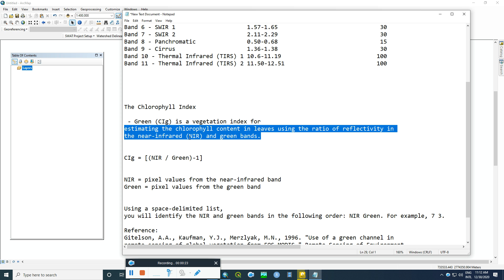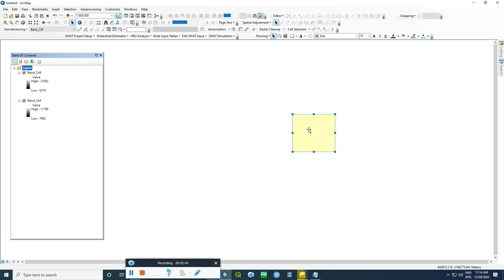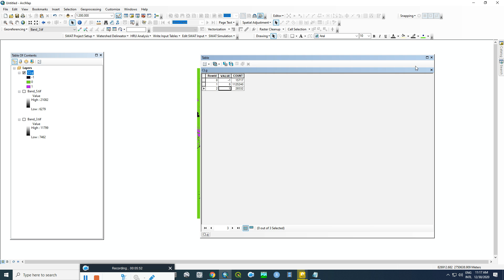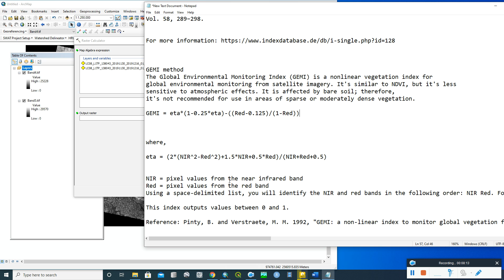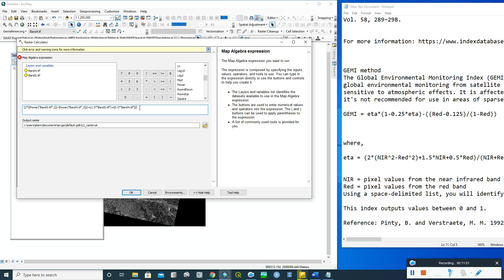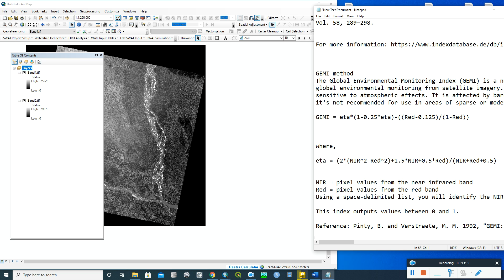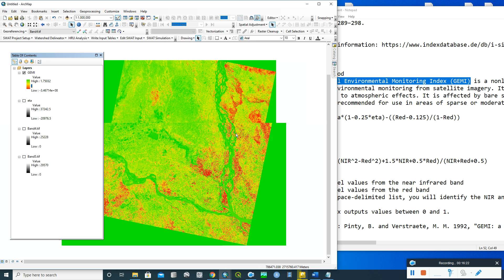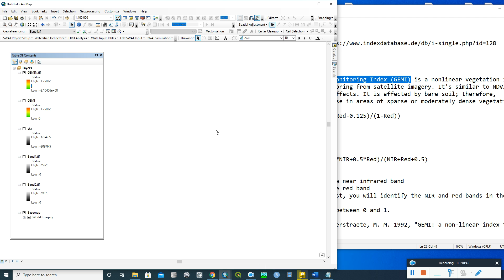Calculating Chlorophyll Index & Global Environmental Monitoring Index from Landsat 8 -ArcGIS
🌎 GIS Work|| Best laptop at Low cost!!

Acer Predator Helios
ASUS TUF Gaming
Lenovo Legion
MSI Stealth
MSI GV15
Acer Nitro

The Chlorophyll Index
 Green (CIg) is a vegetation index for
estimating the chlorophyll content in leaves using the ratio of reflectivity in
the near-infrared (NIR) and green bands.

CIg = [(NIR / Green)-1]

NIR = pixel values from the near-infrared band
Green = pixel values from the green band

Using a space-delimited list,
you will identify the NIR and green bands in the following order: NIR Green. For example, 7 3.

Reference:
Gitelson, A.A., Kaufman, Y.J., Merzlyak, M.N., 1996. "Use of a green channel in
remote sensing of global vegetation from EOS-MODIS," Remote Sensing of Environment,

👉👉Best Books on 🌏 ArcGIS Learning

♥♥♥ArcGIS DESKTOP
♥♥♥ArcGIS Pro 2.6
♥♥♥Ebook Reader

👉👉Best  🌏GIS Learning Site 🌏  for Beginner 👈👈

GEMI method
The Global Environmental Monitoring Index (GEMI) is a nonlinear vegetation index for global environmental monitoring from satellite imagery. It's similar to NDVI, but it's less sensitive to atmospheric effects. It is affected by bare soil; therefore, it's not recommended for use in areas of sparse or moderately dense vegetation.

GEMI = eta*(1-0.25*eta)-((Red-0.125)/(1-Red))
where,

eta = (2*(NIR^2-Red^2)+1.5*NIR+0.5*Red)/(NIR+Red+0.5)

Red = pixel values from the red band
Using a space-delimited list, you will identify the NIR and red bands in the following order: NIR Red. For example, 4 3.

This index outputs values between 0 and 1.

Reference: Pinty, B. and Verstraete, M. M. 1992, "GEMI: a non-linear index to monitor global vegetation from satellites," Plant Ecology, Vol. 101, 15–20.

Add xy data from excel, clip, select, split, table select tools in ArcGIS